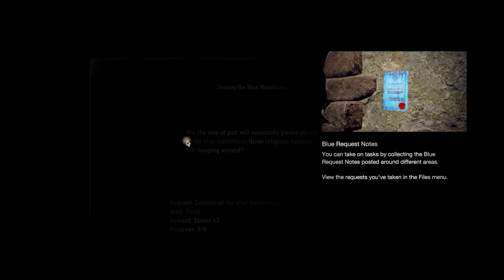Resident Evil 4 Remake Part 1 - A Thrilling Introduction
In this video, we dive into the highly anticipated remake of the classic survival horror game, Resident Evil 4. Join us as we experience the game's iconic opening moments with improved graphics and updated gameplay mechanics. As Leon S. Kennedy, our protagonist, embarks on a mission to rescue the President's daughter from a mysterious cult, we'll encounter new challenges and surprises along the way. From navigating intricate puzzles to fending off bloodthirsty enemies, this adventure is sure to keep you on the edge of your seat. So grab your controller and get ready to relive the horror in Resident Evil 4 Remake!